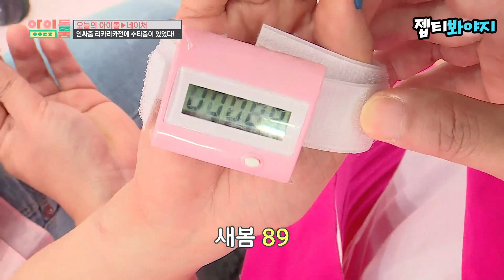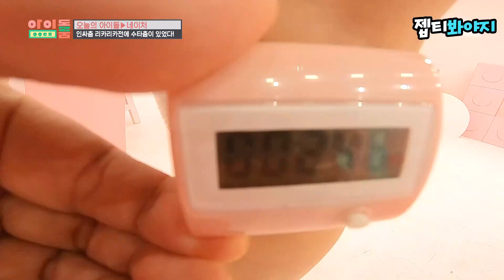[내돌봐야지] 리카리카리카 뽕! 전에는 이게 있었다.. 챌린지 붐을 일으켰던 네이처 수타춤ㅣ아이돌룸ㅣJTBC 190716 방송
유튜브 챌린지로 떴었던
네이처 『썸』 수타춤🤸🏻